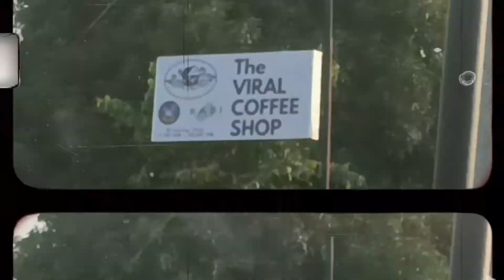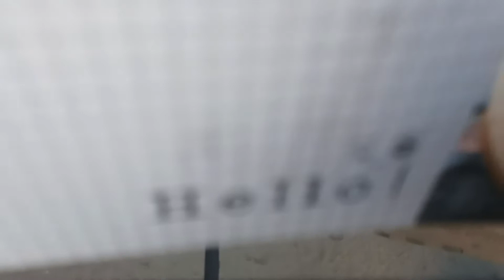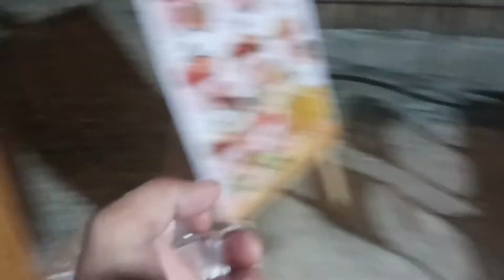Tourist attractions Vlog